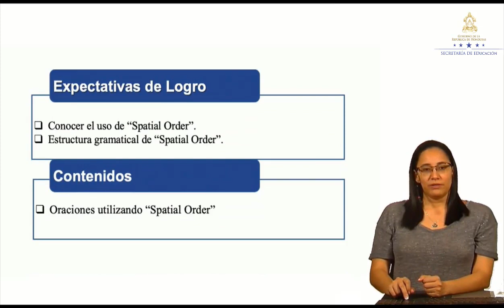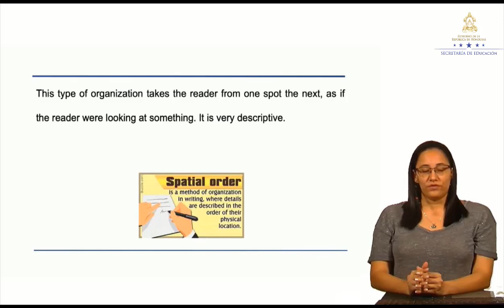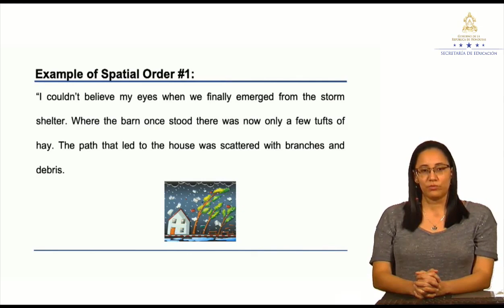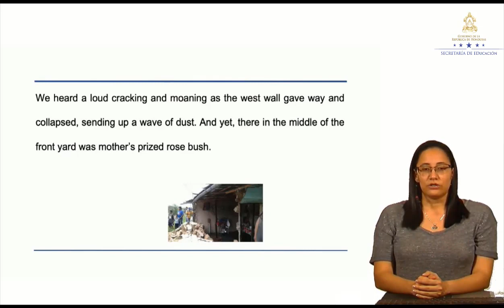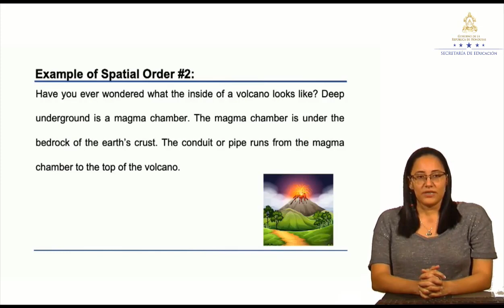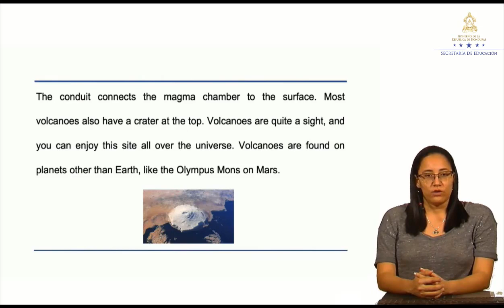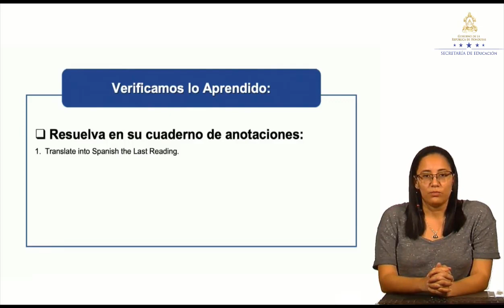Spatial Order – Noveno Grado - Inglés